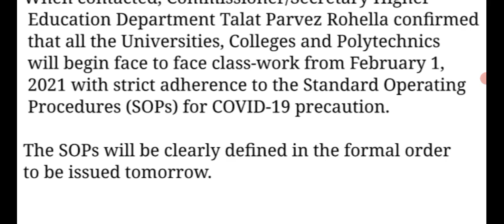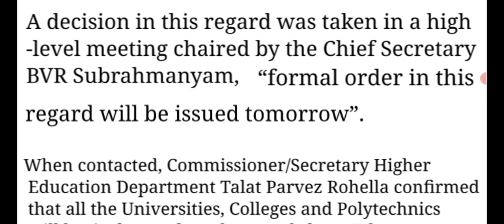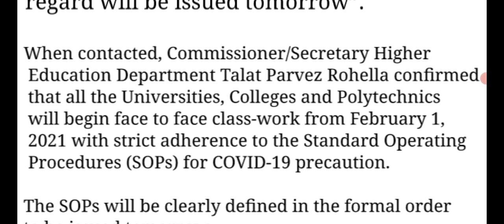J&K Colleges Universities & Polytechnics Re-Open from 1 Feburary big update for college students